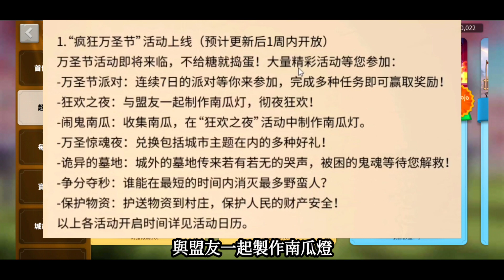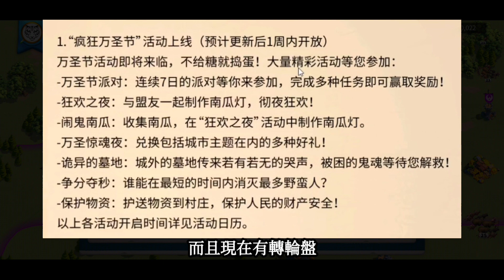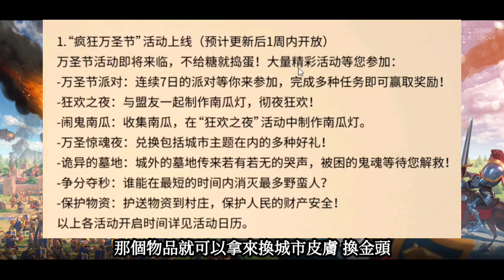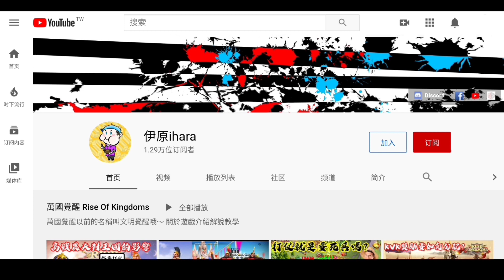[萬國覺醒] 萬聖節活動預告？（有皮膚沒活動？）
赤黑攻略站

Screen Recorder
Video Editor: KineMaster app
Photo Editor: 相片編輯器
Picture Maker: MediBangPaint app